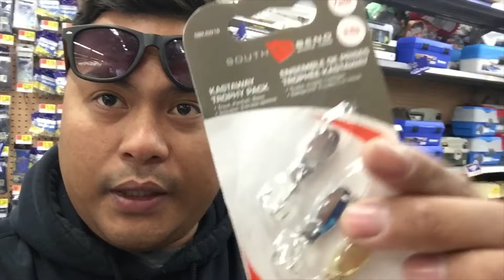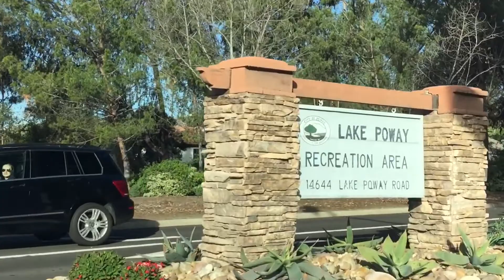Poway lake afternoon fishing vlog:68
Boys fishing crew